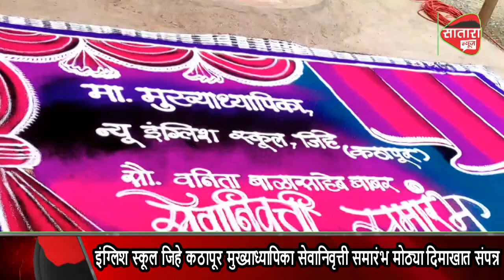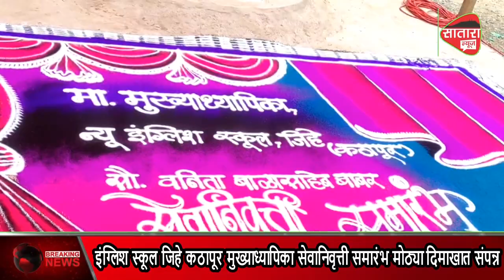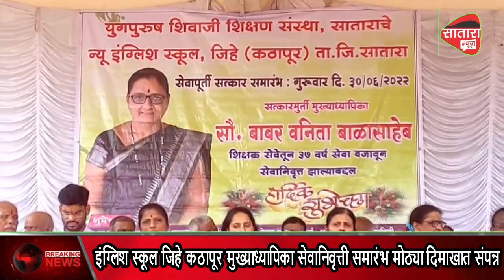इंग्लिश स्कूल जिहे कठापूर मुख्याध्यापिका सेवानिवृत्ती समारंभ मोठ्या दिमाखात संपन्न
वनिता बाळासाहेब बाबर यांच्या सेवा निवृत्ती निमित्त विद्यालयाच्या प्राणांगणात मोठा कार्यक्रम संपन्न